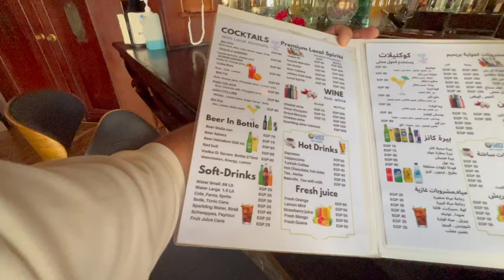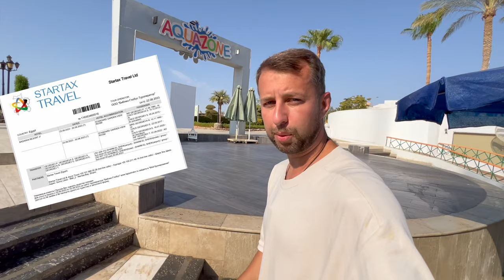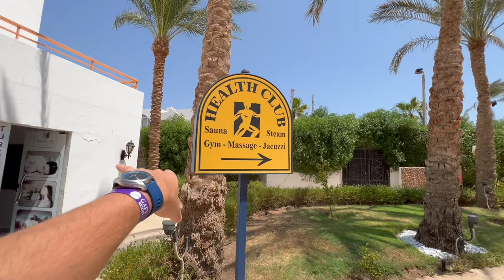Gafy Resort Aqua Park 4*. Наама Бэй. Шарм-Эль-Шейх, Египет. Обзор Павла Георгиева.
Приветствую вас друзья на своем канале Георгиев трэвел
В этом выпуске я приехал в хорошую четверку  Gafy Resort Aqua Park 4* в Шарм-Эль-Шейх, Египет, которая находится в Наама Бэй.
Это лучшая четверка в этом месте на 1 линии с аквапарком.

В этом видео вы увидите все локации, номера и питание.

Начало 0:02
Местоположение 0:22
Лобби 0:51
Завтрак в основном ресторане 1:09
Территория 2:14
Лаундж бар 24/7  2:32
Номера в которых мы жили 3:11
Территория где находятся номера 12:21
Территория и бассейны 4:38
Команда спасателей 4:44
Главный бассейн 5:17
Детский бассейн 5:46
Аквапарк 6:08
Пул Бар 6:32
Детский аквапарк для малышей 7:44
Почему важно в Египте правильно выбрать отель 8:16
Наша история с дешевым отелем 9:08
Территория отеля 10:35
Еще Бассейны в тихой части отеля с подогревом в зимний период 11:39
Отель принимает с животными 12:43
Территория для продуло с колясками детскими и для людей с ограниченными возможностями  13:29
Пляж 14:04
Променад по Наама Бэй 14:14
Детская зван игровая на пляже 14:32
Бич бар 16:12
Снек бар на пляже 16:33
Полотенца пляжные 16:17
Сам пляж 16:54
Полотенца пляжные 17:11
Рыбки на море 20:33
Погода летом 22:02
Обед в главном ресторане 22:39
СПА, фитнес и сауна 25:03
Территория вечером ужин 26:22
Вечерние шоу 30:05
Мой телеграммной канал 31:42
Резюме по отелю  Gafy Resort Aqua Park 4*  32:06